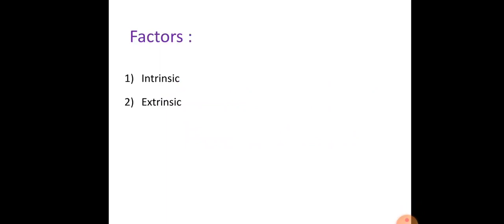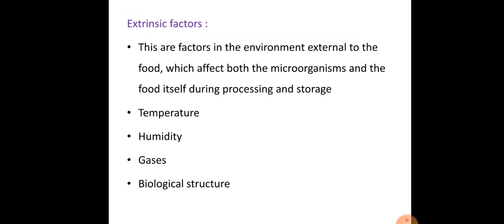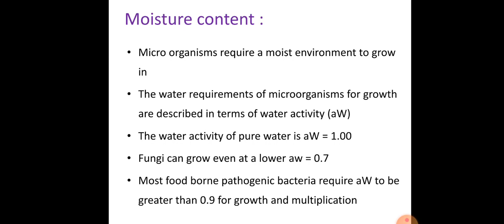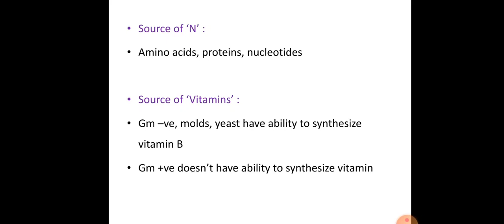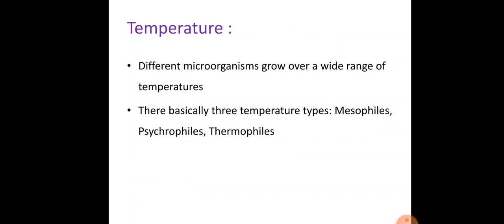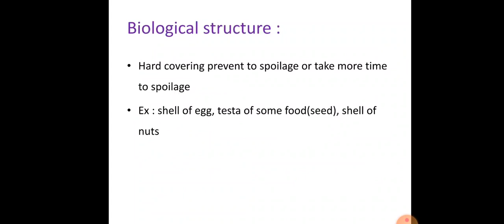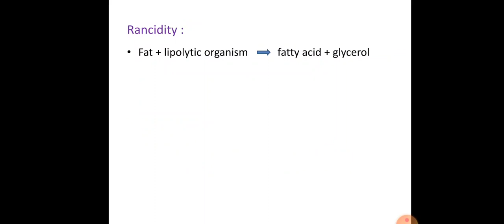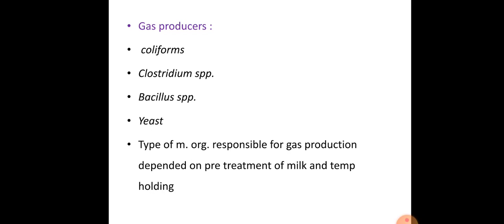Factors affecting food spoilage, Milk spoilage